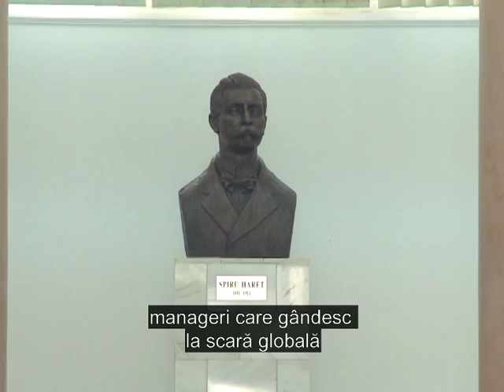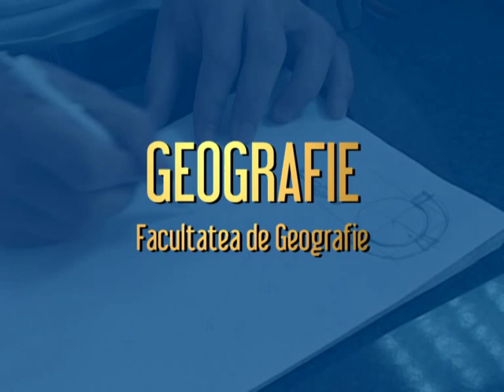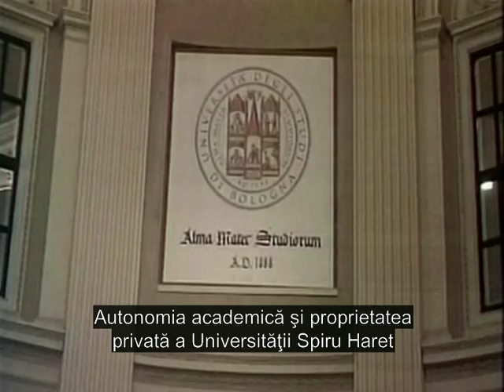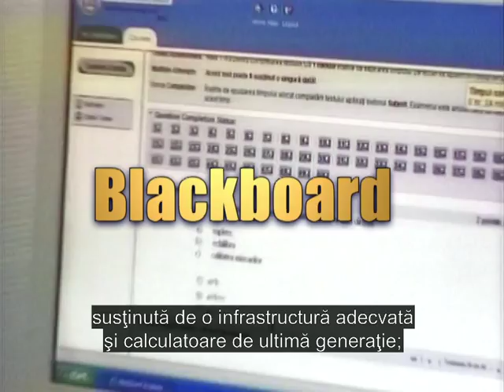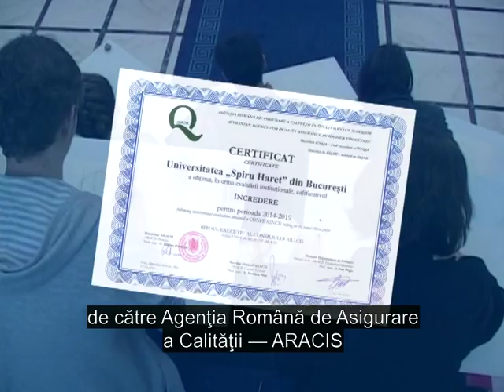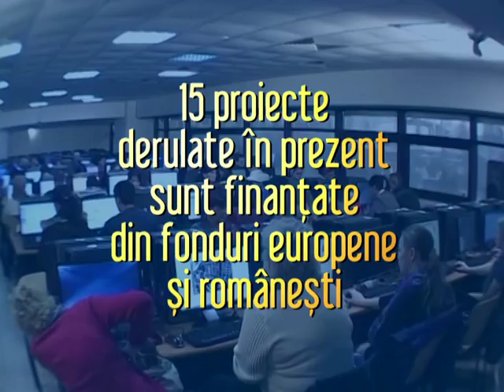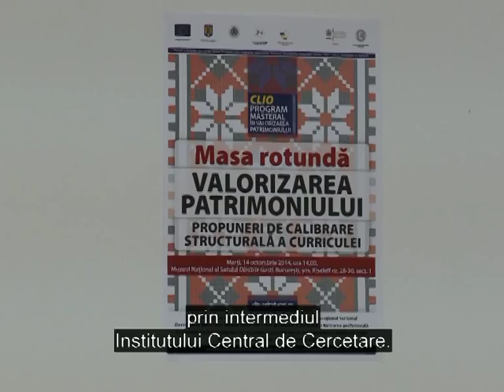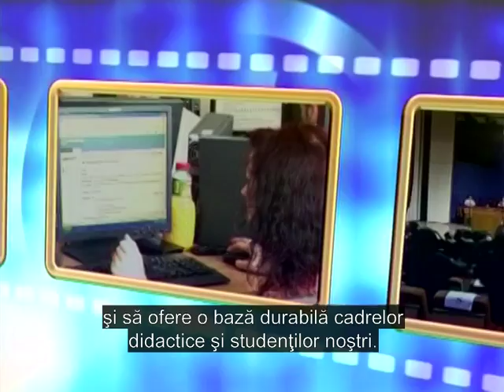Universitatea Spiru Haret